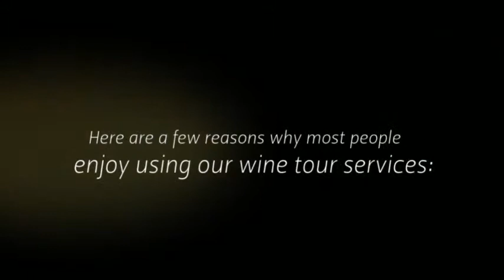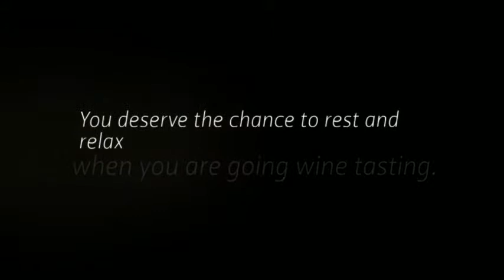Limo Rental Santa Rosa | Executive Charters & Limousine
Santa Rosa, CA limousine & chartered bus service serving Sonoma County, Marin County, San Francisco, Wine Country & the entire Bay Area. We offer wine tours, party buses, limo rentals & bus charters.